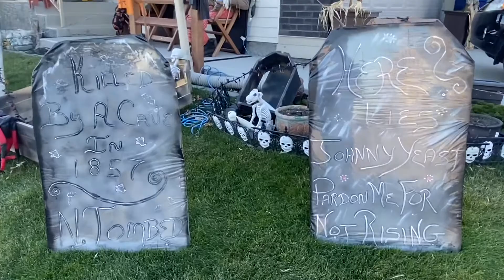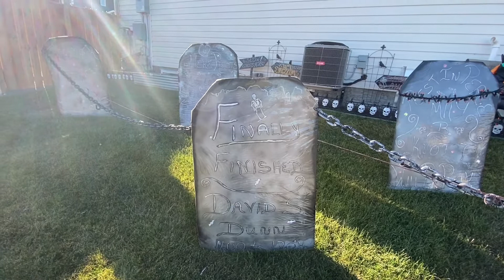Lễ hội ma Halloween ở Saskatoon (phần 1) 2021/10/31 | Cuộc sống Canada Saskatchewan #8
Halloween, lễ hội ma, là 1 lễ hội truyền thống ở các nước phương Tây nói chung và Canada nói riêng.

Link về câu chuyện Jack-o-lantern o bên dưới